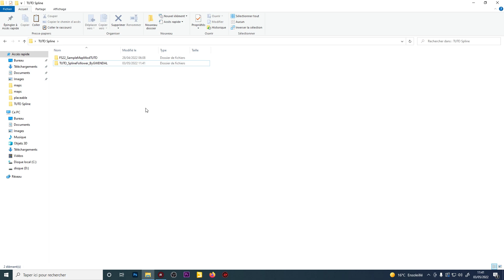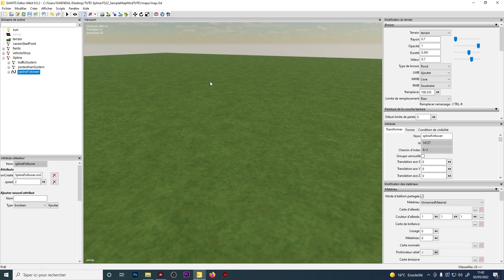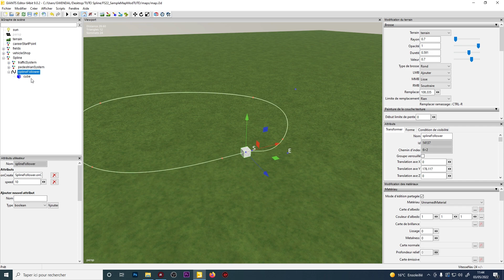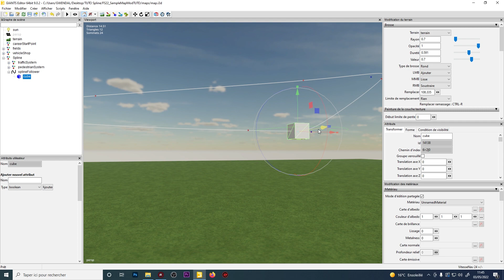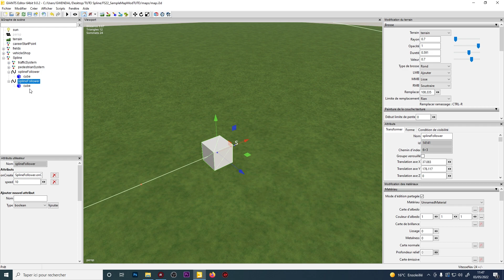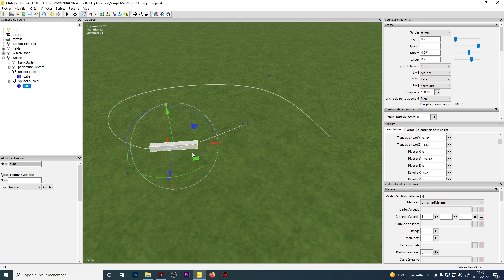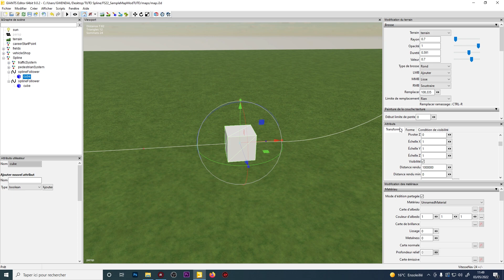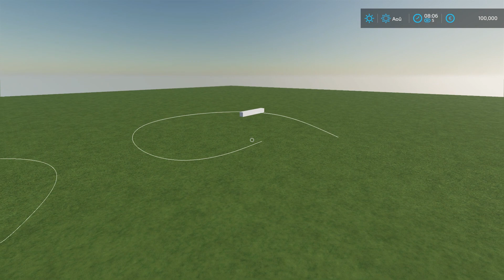[TUTO] MODDING CRÉER MAP A à Z | METTRE LE SPLINE FOLLOWER (Mongolfière, bateau...)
Si vous voulez me poser des questions c'est:
- En commentaire